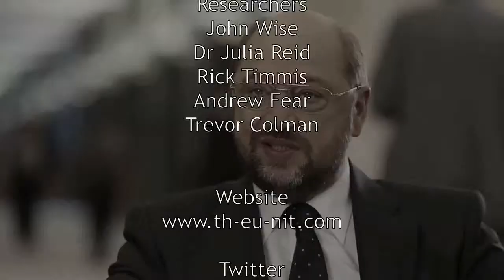iPhone 5 Busted - Cyprus Bailout - Anesthetic Restricted - Rubbish Selection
Today's stories:

1. EU releases 1.5-bn-euro bailout payment to Cyprus

2. Italy may limit eyecare services, EU court says

3. Use of anesthetic for execution might cut supply

4. EU announces compulsory common charger standard

5. New EU rules mean households will have to separate all rubbish from 2015